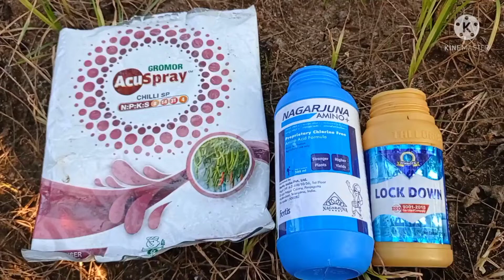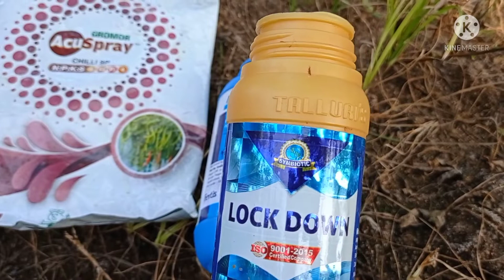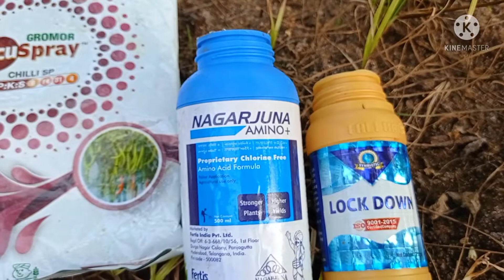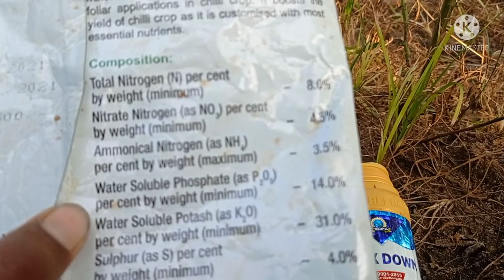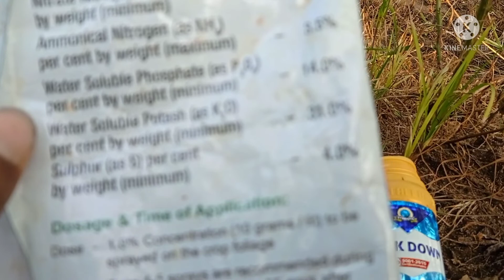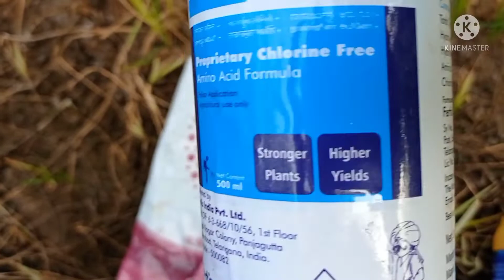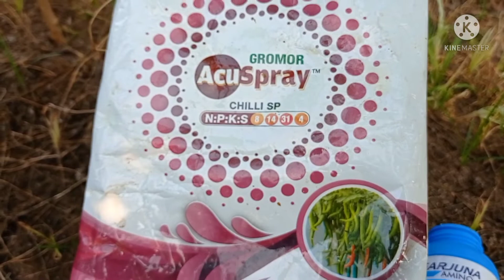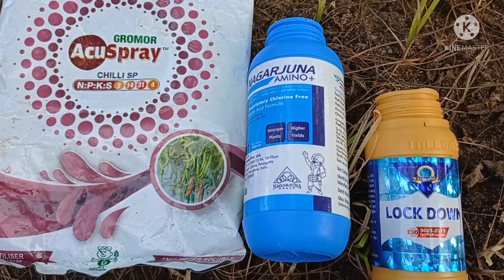Nagarjuna Amino+.ISO Lock down. cormandal NPKS Nightrogin mandhu la upayogalu chudandi telugu lo# 👍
Merapalo Nagarjuna Amino plus

ISO Lock down upayogalu chudandi

Cormandal NPKS Nightrogin mandhu upayogalu chudandi telugu

more farmars useing In Chillies
for best results iin Chillies